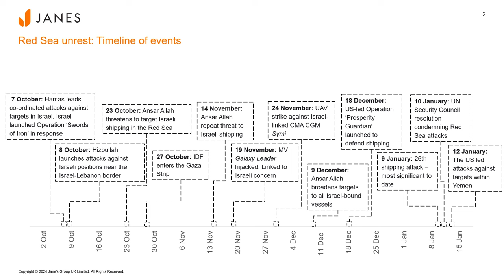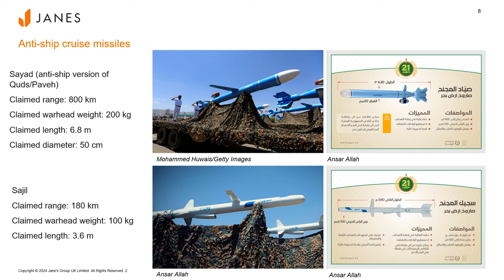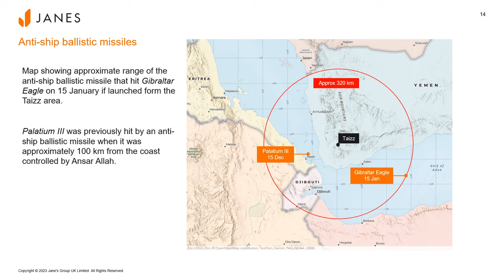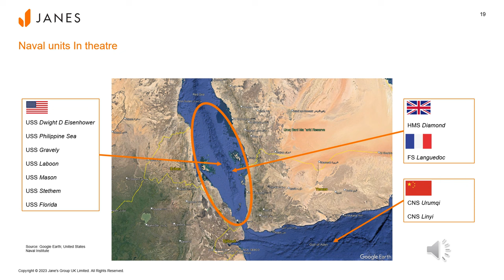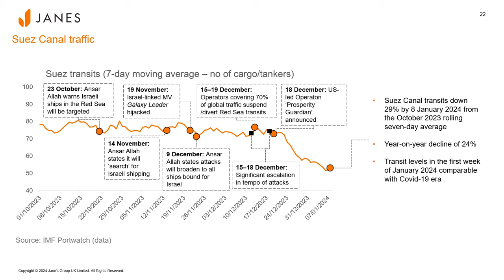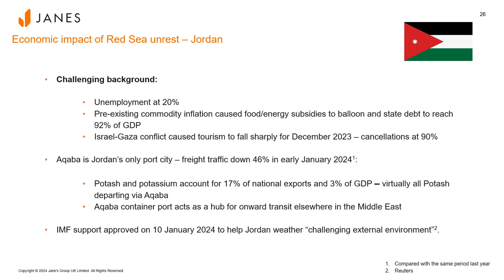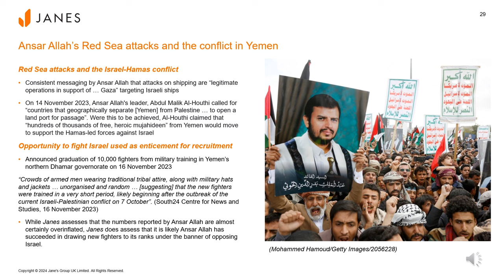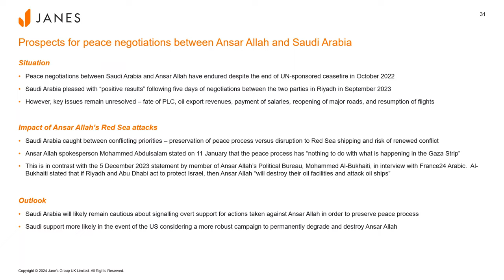Red Sea crisis. Context, implications, capabilities and outlook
A campaign of attacks against commercial shipping in the Red Sea by Yemeni rebel group Ansar Allah prompted a sharp decline in transits through the critical waterway and an armed response by a coalition of countries led by the United States.  In this webinar Janes analysts assess the economic implications of the crisis, its context in the Yemen conflict, the anti-ship capabilities of Ansar Allah, and the capabilities of naval forces in theatre.